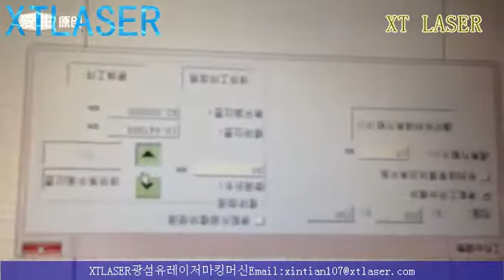3D激光打标机3D fiber laser marking machine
3D激光打标机3D fiber laser marking machine